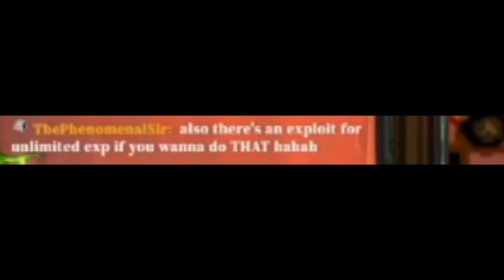Unlimited XP Guide! | Rings of Power (Genesis)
This is a quick guide on how to obtain unlimited XP in the Sega Genesis RPG, "Rings of Power."